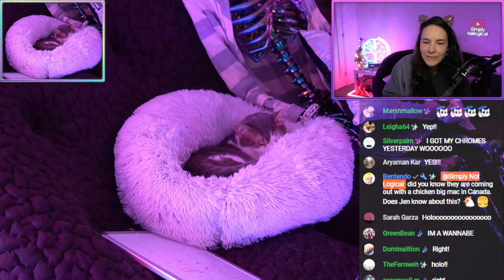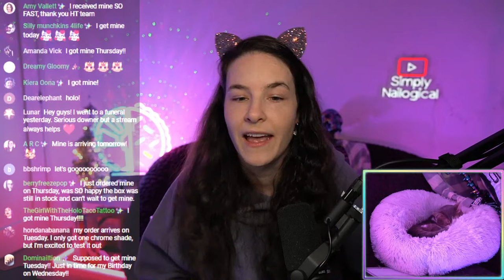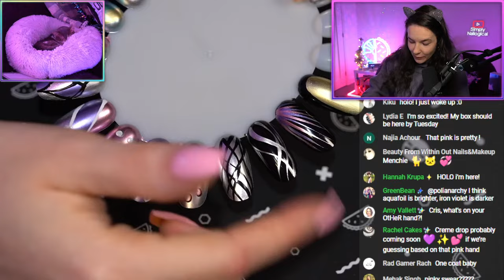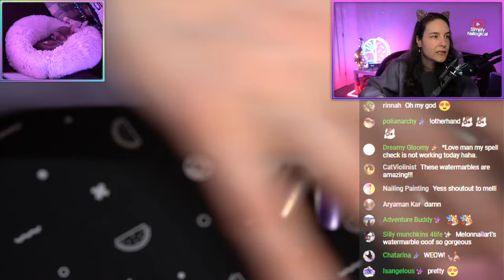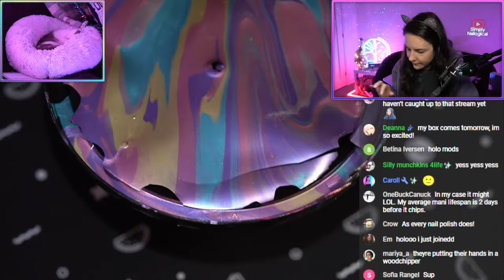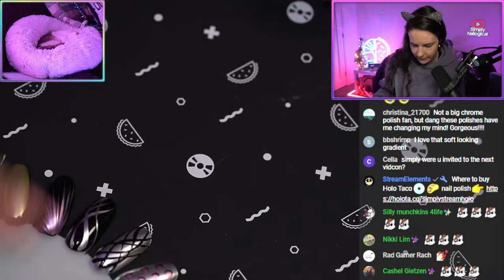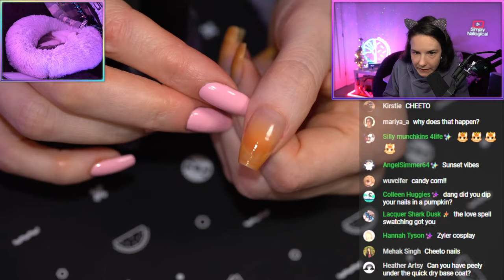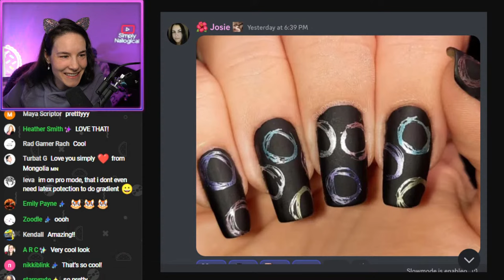Can Simply Nailogical Still Do Nail Art Challenge 🔴LIVE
HOLO THERE! Today we're doing nAiL aRt💅 Join me and the new one-coat chromes to explore some nail art possibilities🎨 Leave your requests in the chat (and they better not all be watermarble I will not be doing watermarble thank you very much) See you Saturday 11AM ET / 8AM PT

00:00 - Stream starting soon
03:09 - HOLO! Stream starts and Simplynailogical returns 👀
14:03 - Chromes 101: Explaining the formula and differences ✅
45:44 - Checking out nail art from the Simply Discord
01:24:34 - Let the nail art begin!
01:40:25 - Poll: Which nail art design is chats favourite?
01:52:44 - Menchie joins for final thoughts 😻
02:02:25 - Stream ends; see y’all later, chai! 👋